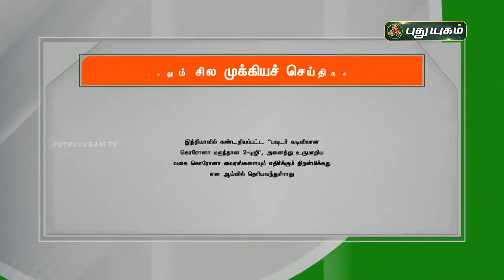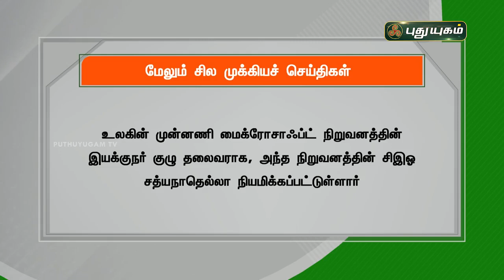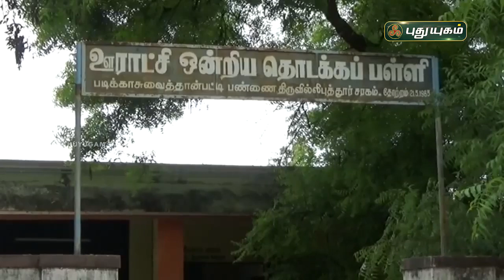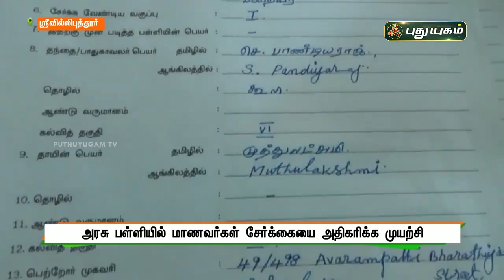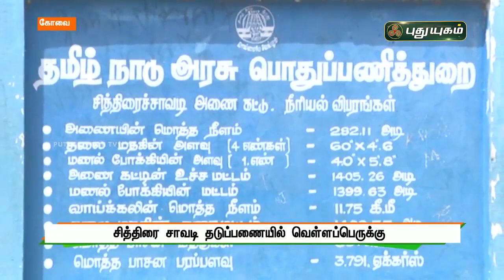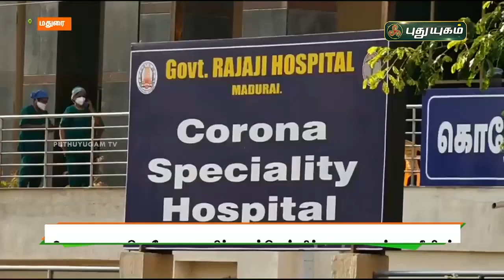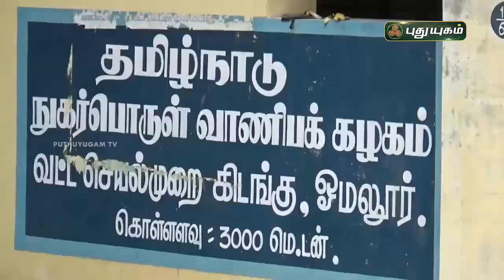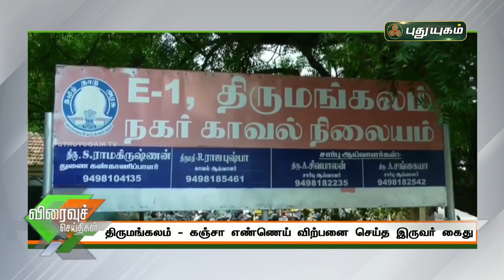புதுயுகம் செய்திகள் | 8 PM News | 17-06-2021| Puthuyugam News | PuthuyugamTV